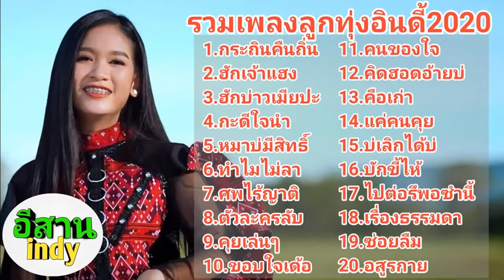รวมเพลงลูกทุ่งอินดี้ฮิต2020 [กระถินคืนถิ่น-เบลล์]